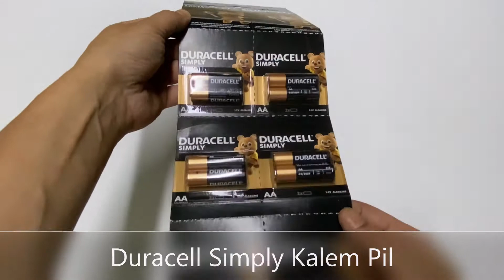Duracell Alkalin 1,5V Simply AA Kalem Pil 12 Adetli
Duracell Alkalin 1,5V Simply AA Kalem Pil
Paket içi 6 çift toplam 12 Adetli

LR6/MN1500

Üretici Firma:
Duracell Batteries BVBA